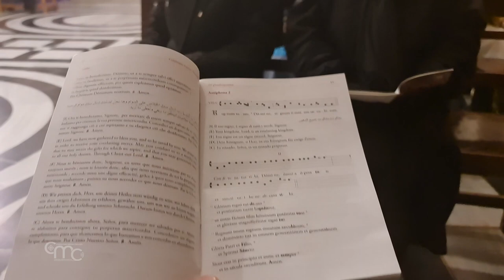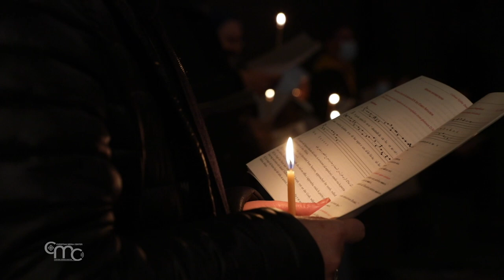Celebración de la Vigilia en la Basílica del Santo Sepulcro | Jerusalén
Celebración de la Vigilia del Segundo Domingo de la Cuaresma en la Basílica del Santo Sepulcro en Jerusalén.